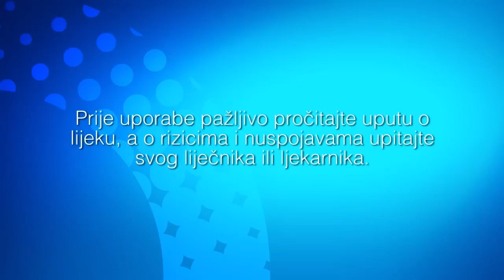HRT 1 - Reklame (7. svibanj 2023.)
Reklame emitirane na HRT 1 7. svibnja 2023. tijekom emitiranja kviza "SuperPotjera".